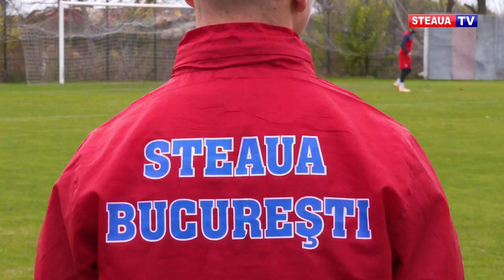Interviu cu "Pacio", revelația Stelei în acest sezon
Una dintre revelațiile Stelei în acest sezon este Emilian Pacionel. Fotbalistul care i-a impresionat pe fanii roș-albaștrilor a reușit trei goluri și patru assisturi în cele 8 etape în care a jucat.